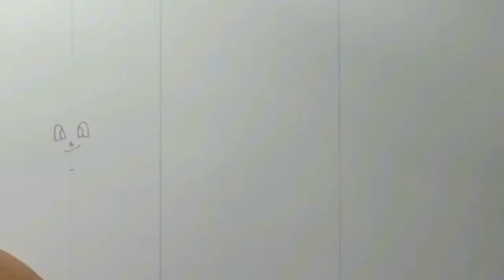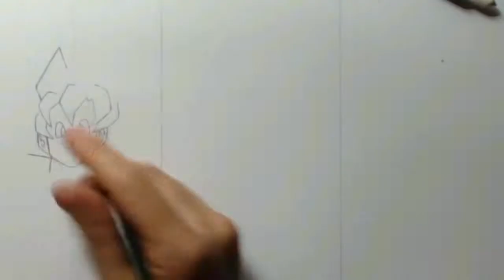3 TRES FORMAS DE COLOREAR PIEL | Lapices Prismacolor Junior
HOLA amigos , hoy he querido traer un pequeño tutorial  de como colorear piel en 3 tonos diferentes utilizando lapices escolares .
de seguro les sera algo util y entretenido .